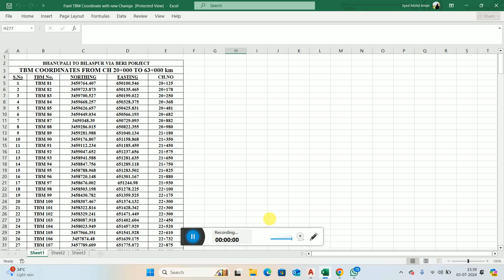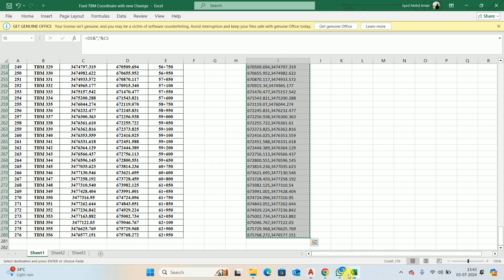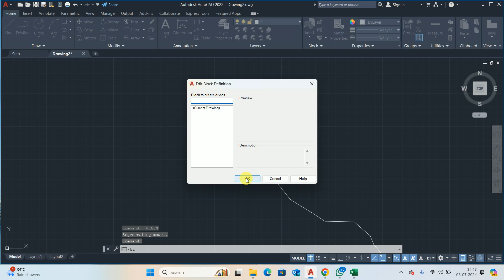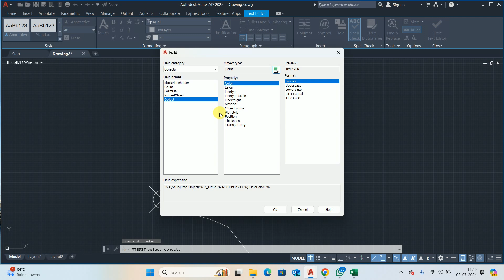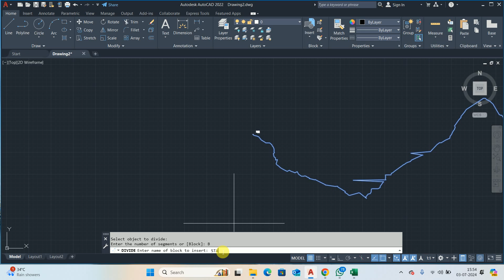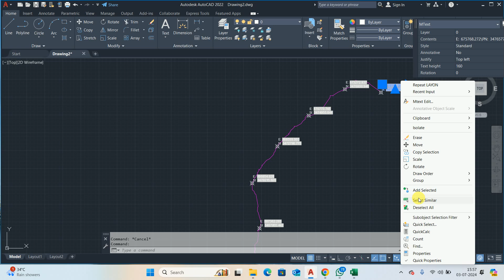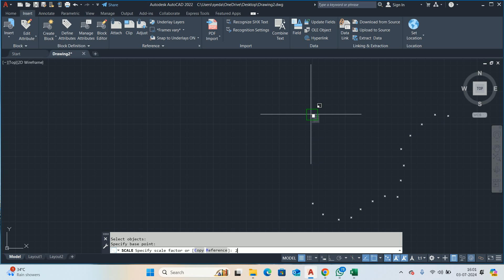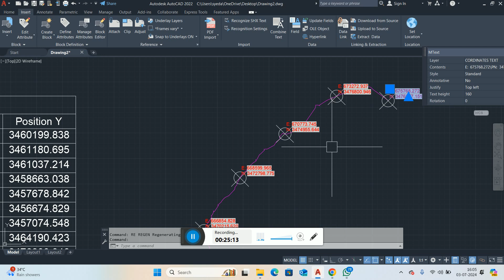Learn how to make drawing from easting & northing in Autocad | How to Plot Cordinates in Autocad